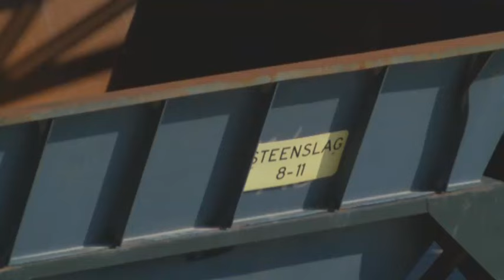Kinderen planten bomen voor gezelliger Koudasfalt-terrein in Gouda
Langs de Gouderaksedijk in Gouda klonk woensdagmorgen een hoop gesteun en gekreun. De groep 5-leerlingen van de Casmirschool staken de handen uit de mouwen om bomen te planten op het voormalig Koudasfalt-terrein. ‘Het is best wel zwaar’, aldus één van de leerlingen.